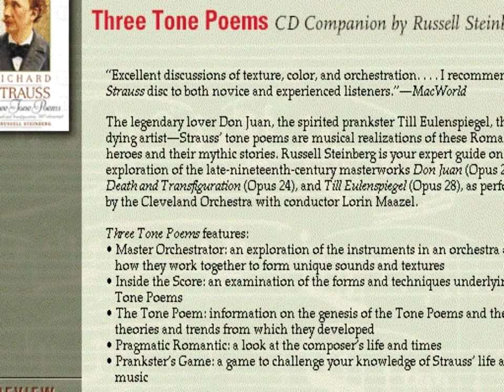Richard Strauss: Three Tone Poems - Promotional video (1995)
CD Companion by Russell Steinberg
The Voyager Company